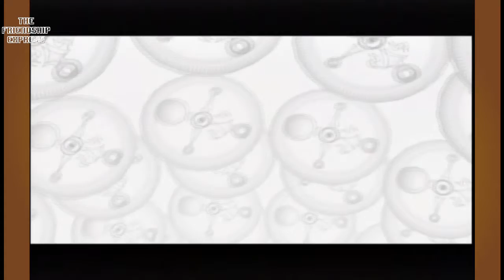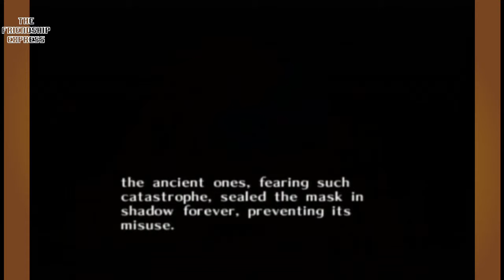The Legend of Zelda: Majora's Mask: Ep. 4: Cut-Scenes - The Friendship Express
David just wants to play the game.